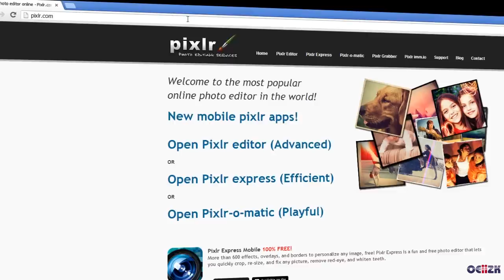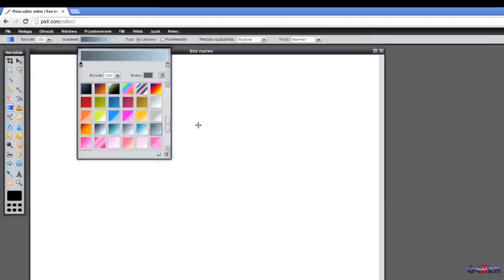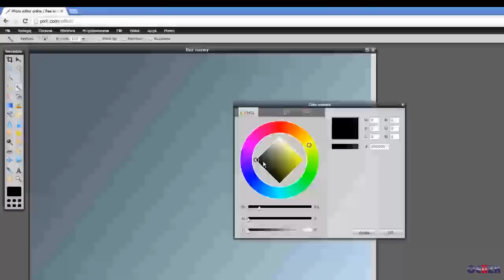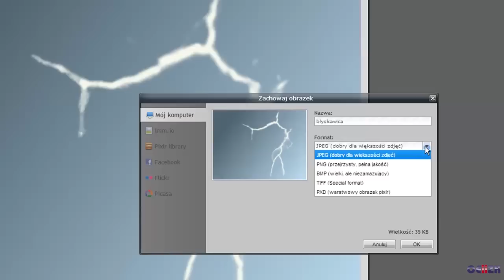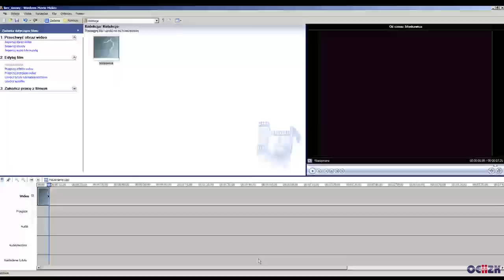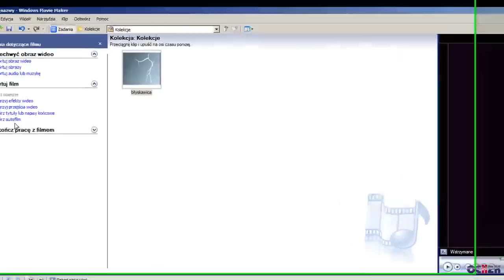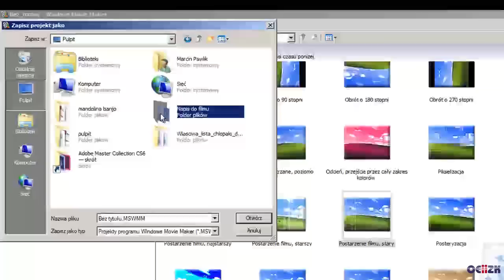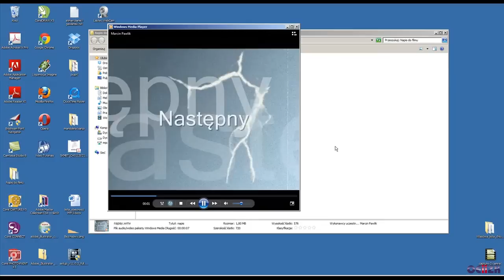Tworzenie animowanego napisu do filmu za pomocą darmowych narzędzi